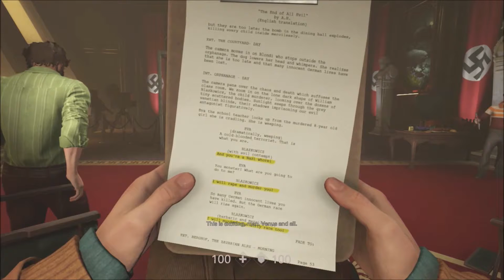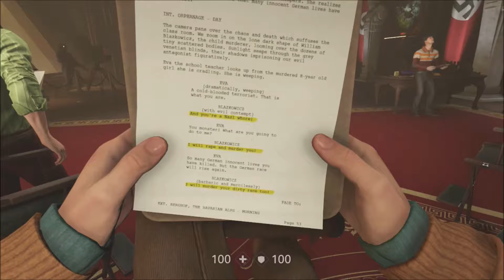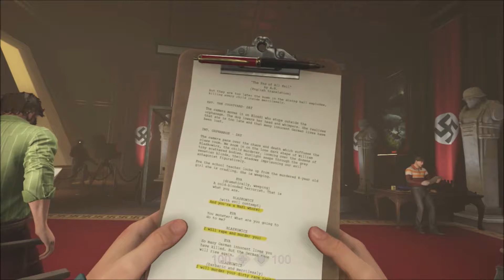Wolfenstein II: The New Colossus | Part 10 | On Our Way To Venus!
Hello everybody and welcome back to Wolfenstein II: The New Colossus. Please remember that I was sick during this whole recording so just bare with me. But as always I hope all of you enjoy the video!